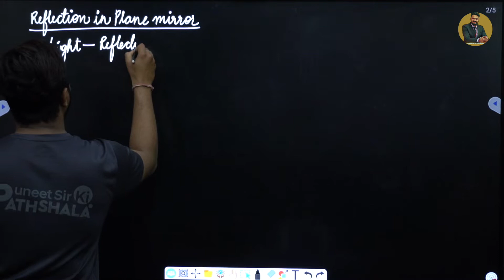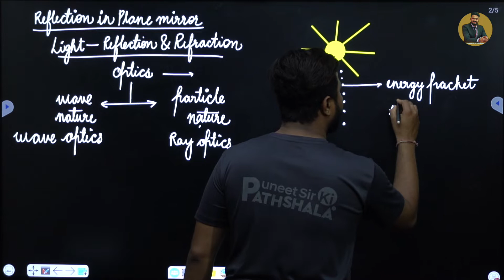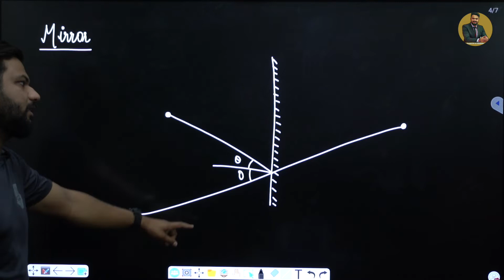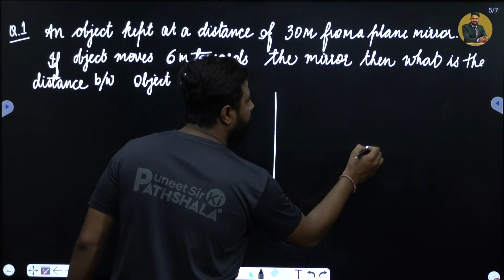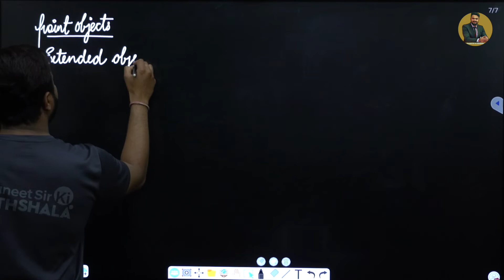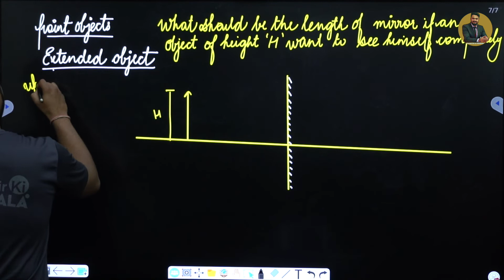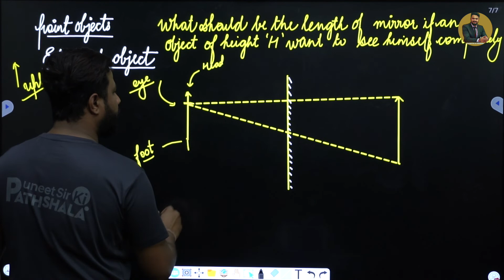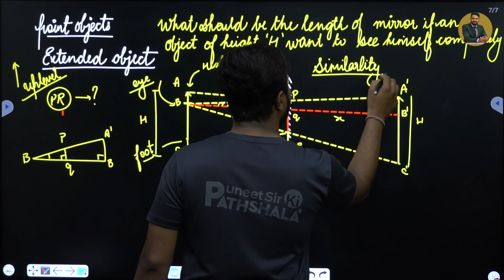class 10 light reflection and refraction | lecture 2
PUNEET SIR KI PATHSHALA is an offline coaching by  the best teacher in bhopal and online YouTube channel focused on providing a good quality education through videos as per CBSE, ICSE and NCERT syllabus for PHYSICS and MATHEMATICS